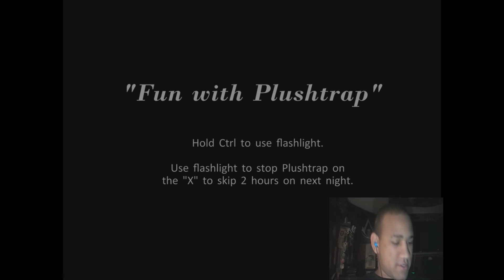GB's Five Nights at Freddy's 4 - Gameplay - Ep.4 - Night 2 Victory!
Hey Penguinauts!
So first off I have no clue what the buzzing is in the audio..It only lasts a couple of minutes.
Second I apologize for the small screen... I recorded episode 3 then 30 minutes later recorded this episode.. So I have no clue what happened to my recording software.. But it should be fixed in the next episode.

Go check out Flixpress.com for awesome intros!